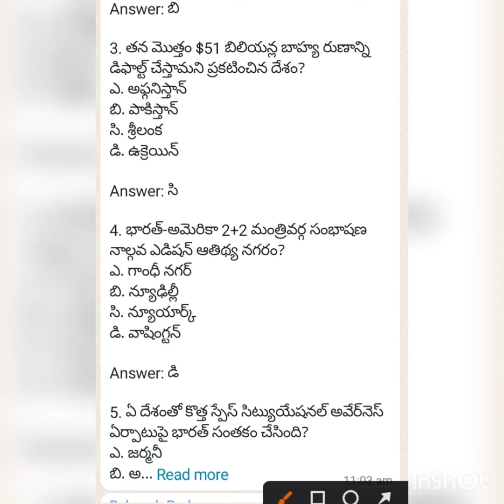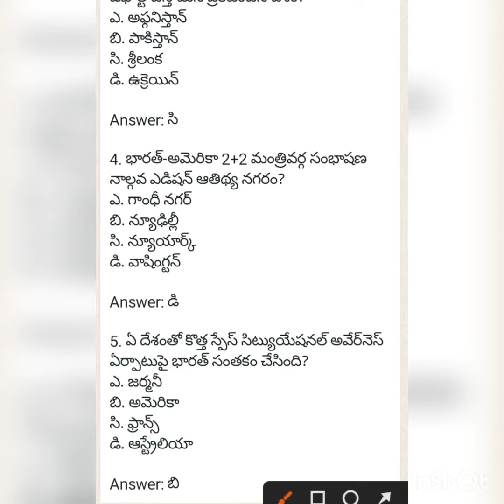LATEST CURRENT AFFAIRS-XVI